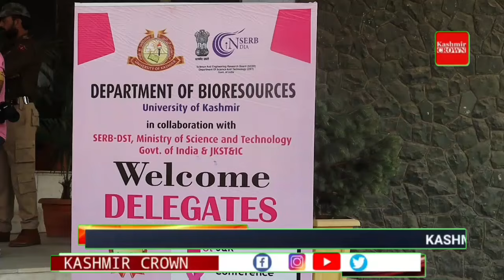International Conference on Breast Cancer S Concludes today at the University of Kashmir.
Kashmir news updates
Latest Kashmiri social issues
Kashmir humanitarian stories
Real-time Kashmir news